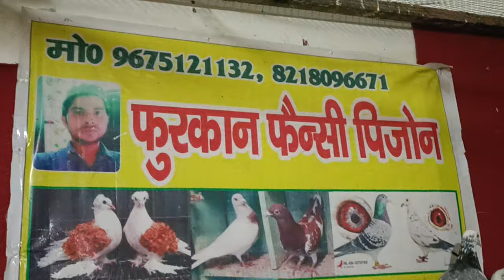11 March 2024/ फुल ओफर 300 पर 300 पर 300 पर 10 कबूतर के साथ 1 फिरी फिरी 9675121132